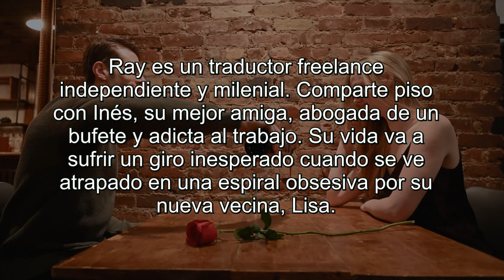El juego del deseo-Booktrailer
Ray es un traductor freelance independiente y milenial. Comparte piso con Inés, su mejor amiga, abogada de un bufete y adicta al trabajo.  Su vida va a sufrir un giro inesperado cuando se ve atrapado en una espiral obsesiva por  su nueva vecina, Lisa.
Después de una cena placentera y sorprendente, la vida de los protagonistas tomará un rumbo inesperado. Las relaciones se fracturarán, conduciendo a situaciones con desenlaces imprevisibles.
¿Conseguirá Ray enamorar a Lisa? ¿Qué sentimientos desconocidos surgirán en Inés? ¿Qué papel desempeñará Félix, el novio de Lisa?
A lo largo de este viaje, los personajes realizarán sacrificios significativos: cada uno hallará su camino al seguir con determinación sus aspiraciones y anhelos. Esta historia se centra en la complejidad de las relaciones y la aceptación del amor, impregnada de un intenso componente de pasión e intrigas de poder. Un juego de deseos y ambiciones que transformará la vida de todos los involucrados.